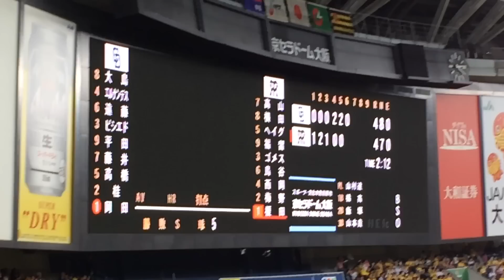阪神タイガース 北條史也 打席登場曲『ヒゲダンス』